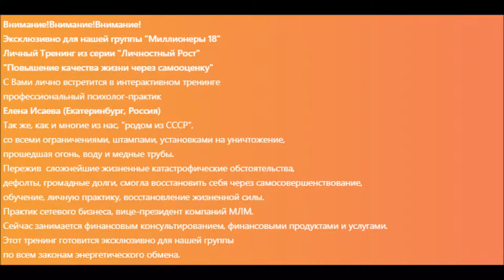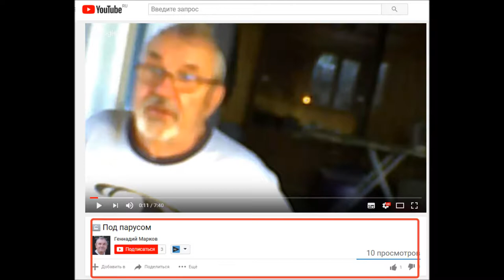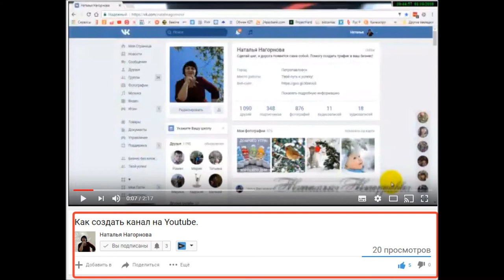СОБЫТИЯ КВЕСТА "ЮТУБЕРЫ ЧУДЯТ" | КОМАНДА МИЛЛИОНЕРЫ 18